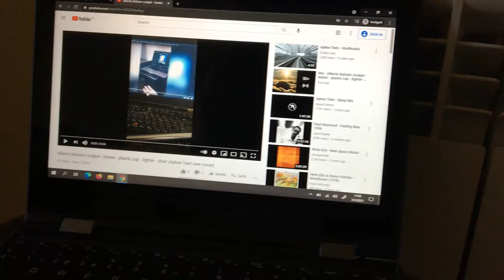Aphex Twin: Alberto Balsam fingernail & radiator - scalpel - heater - plastic cup - lighter - chair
original song is alberto balsam by aphex twin

the alberto orchestra is growing